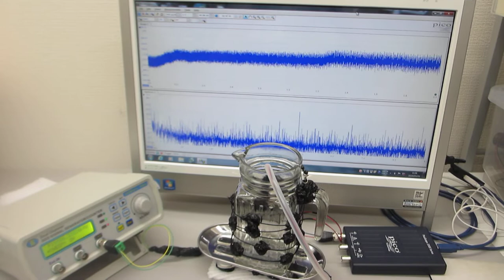超音波システム（音圧測定解析、発振制御）を利用した実験